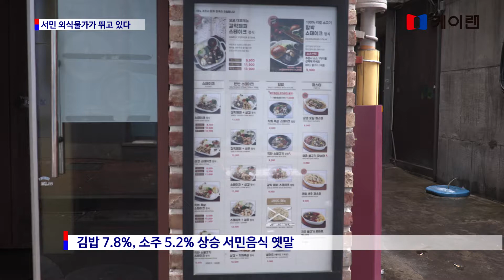김밥·소주 등 서민 외식물가가 뛰고 있다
김밥 7.8%, 소주 5.2% 상승 서민음식 옛말